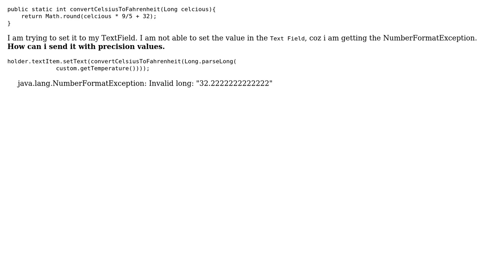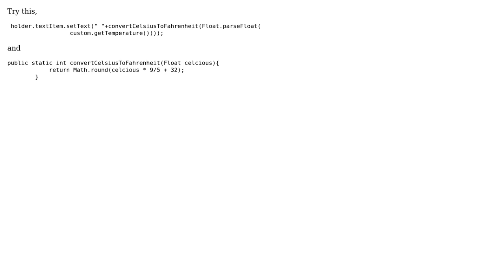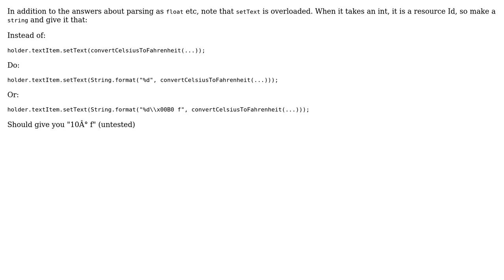Celsius to fahrenheit android (3 Solutions!!)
Celsius to fahrenheit android

With thanks & praise to God, and with thanks to the many people who have made this project possible! | Content (except music & images) licensed under CC BY-SA | Music | Images & others | With thanks to user weston user ssantos user Kevin user Arun C and the Stack Exchange Network Trademarks are property of their respective owners. You are responsible for your own actions.